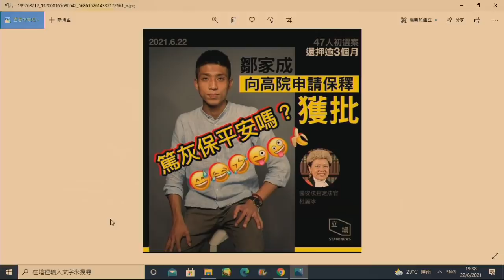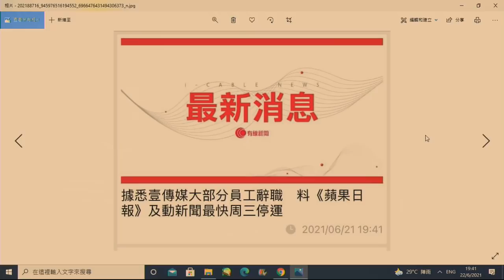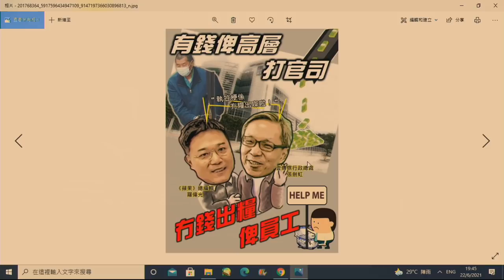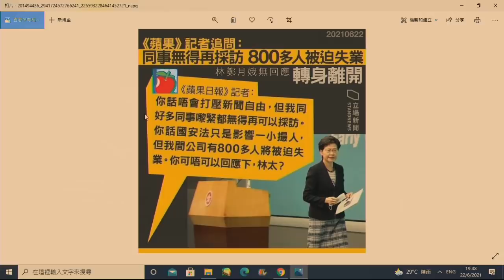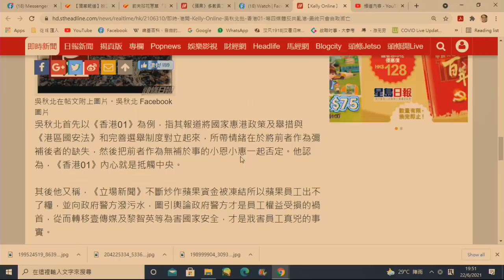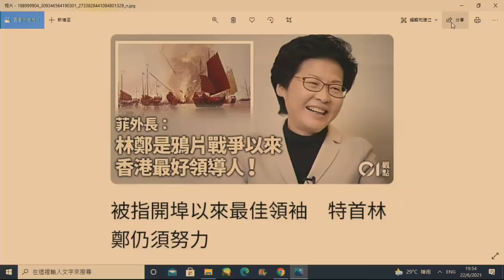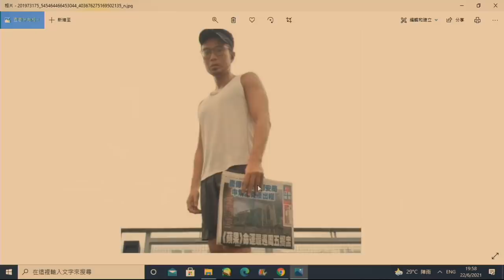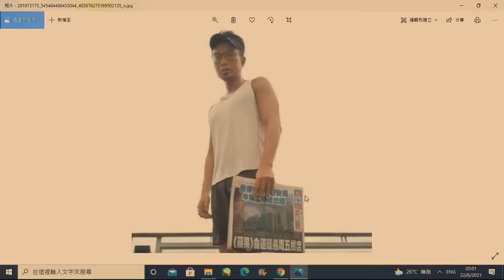政治揭露 毒果明早周三最後?/01被認定黃:yc轉軑撐林鄭/法援批國安疑犯替唐英傑辯護:直接資助疑犯危害香港